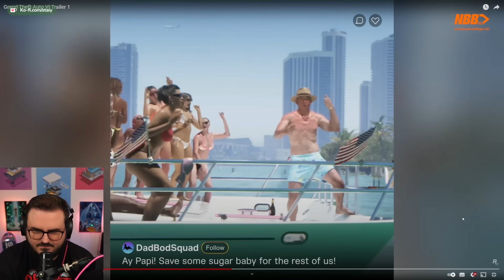GTA 6 KOMMT! 😳 Trailer Reaction, Release Date & RP-Talk von Staiy